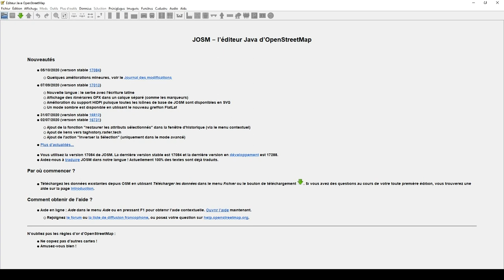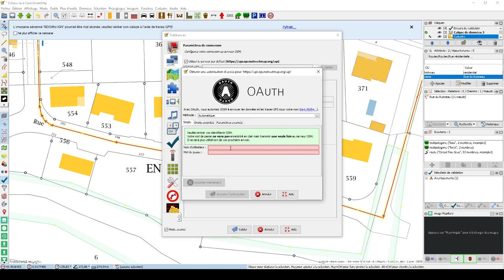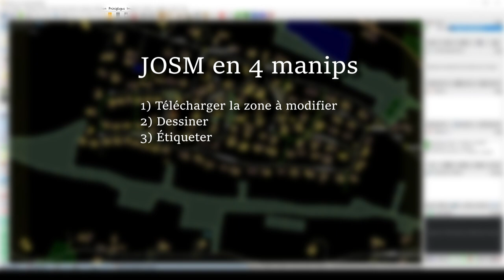Tuto Extrême - JOSM en 3 minutes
Parce que c'est toujours trop long quand on découvre un nouveau logiciel, voici la base de la base de JOSM en 3 minutes, pour être concrètement capable de cartographier le monde sur OpenStreetMap !

Accrochez-vous, la/le cartographe, c'est vous !

Le wiki OSM, LA référence pour chercher la bonne étiquette !
Ici, la page "Éléments cartographiques" qui recense les objets les plus courants, vous y trouverez sans doute votre bonheur !

Bonus : le superbe outil "Dessiner toutes les routes d'une ville d'un coup" (en anglais) de Andrei Kashcha (@anvaka) avec lequel j'ai fait la jolie carte d'introduction.

00:00 Introduction
00:20 Télécharger la zone à modifier
01:06 Dessiner
01:20 Étiqueter
01:46 Envoi / Vérifications
02:50 Récapitulatif